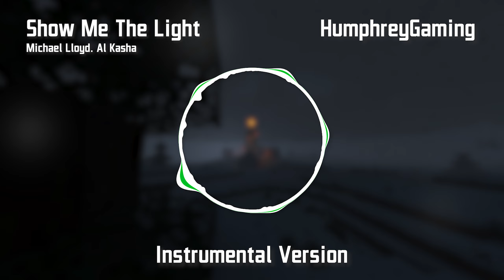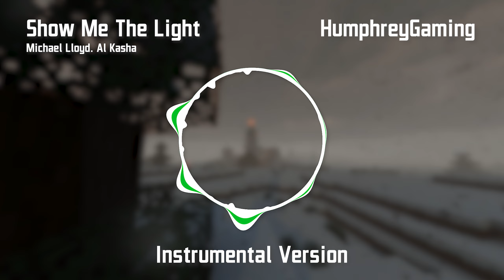HumphreyGaming - Show Me The Light Cover (Instrumental Version)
Instrumental version of Show Me The Light, also uploaded today.

For karaoke purposes, the song is in Ebmaj and, after the bridge, goes down to Bmaj. Runs at 64bpm.